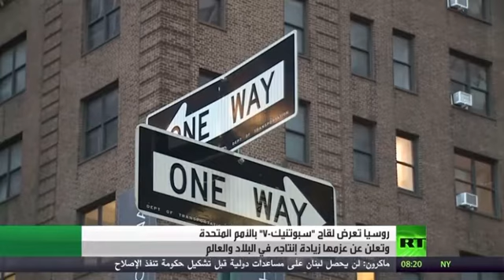تقرير لقناة روسيا اليوم الأمم المتحدة/نيويورك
لقاح سبوتنيك v في جلسة مخصصة على هامش جلسات الجمعية العامة للتصدي لفيروس كورونا